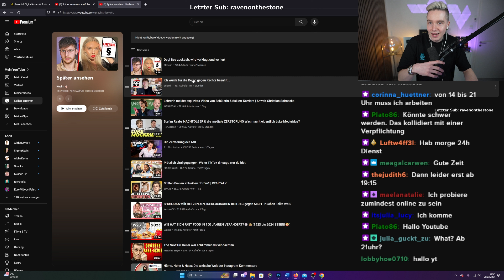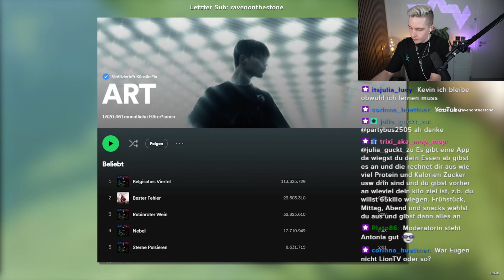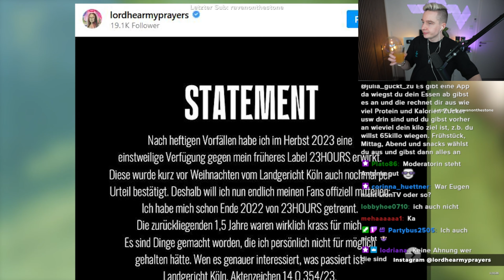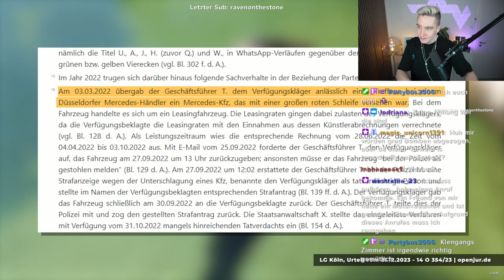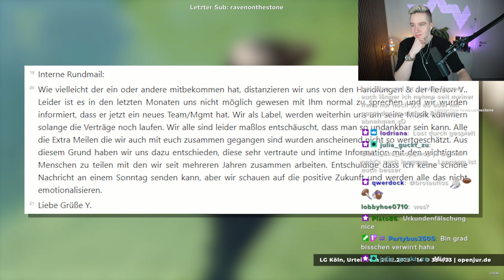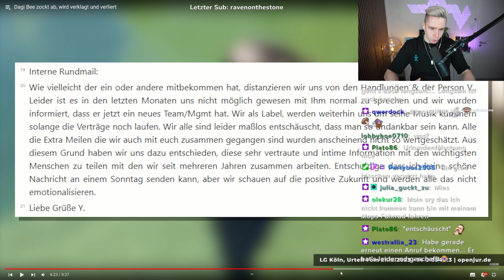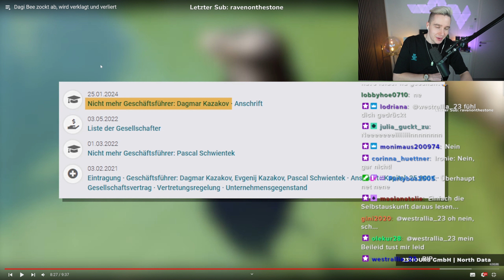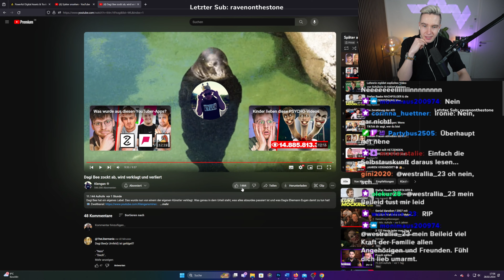KLAGE gegen DAGI BEE?! Was ist da im Unternehmen los?